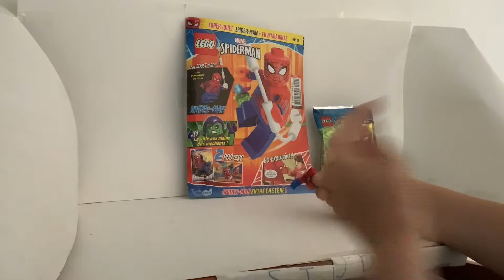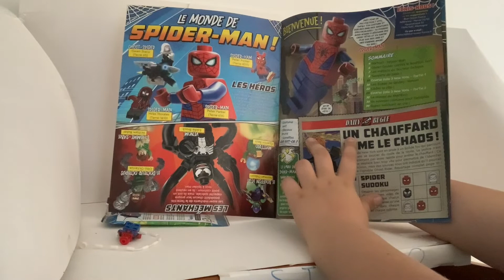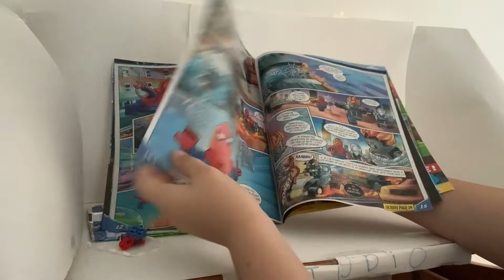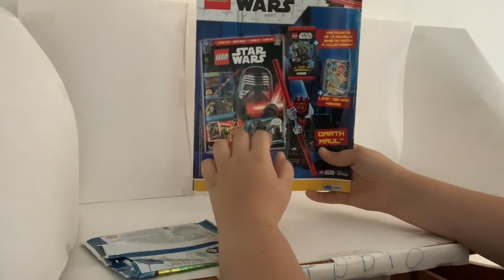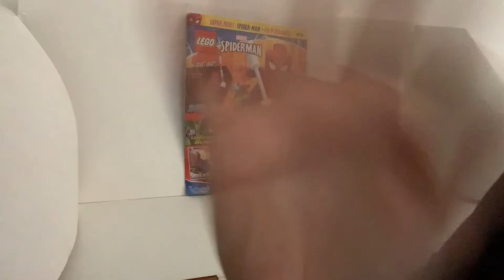Magazine Lego Marvel Spider-man juillet 2022 !!!